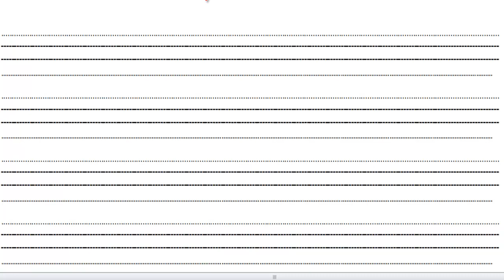كورس صوتيات اللغة الإنجليزية من الصفر للإحتراف - المستوى الأول - الدرس الأول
إن شاء الله هينزل فيديوهات الكورس علي الصفحة و القناة ومجموعات الواتس ..

لينك الكورس بالترتيب نحتفظ بيه ونتابع باستمرار

Best Wishes 💐
Mr.Mahmoud Fouad WhatsApp Number